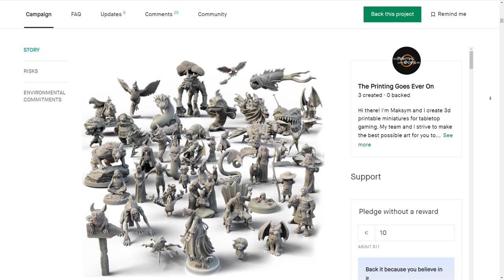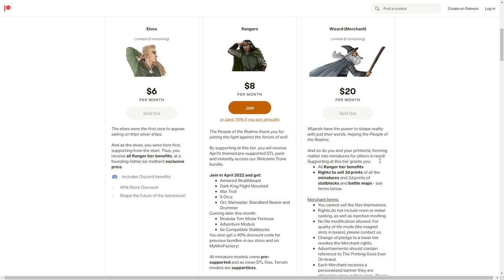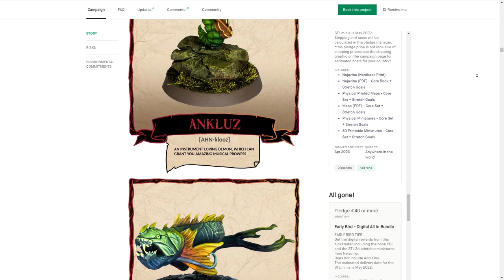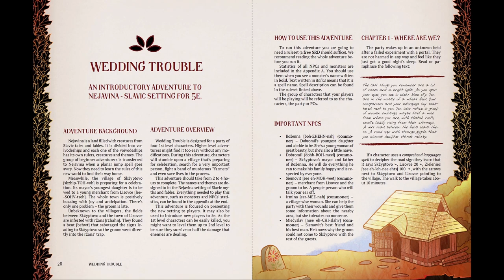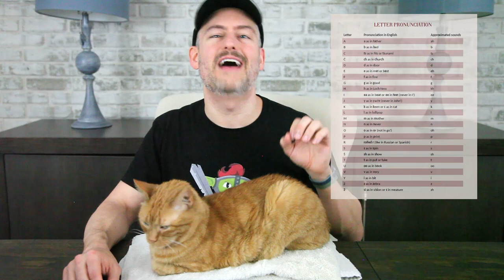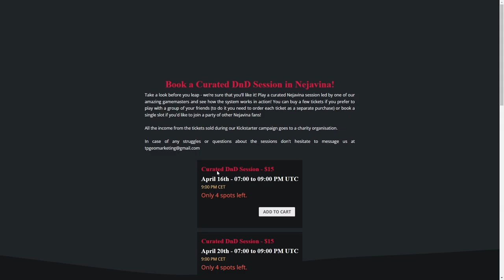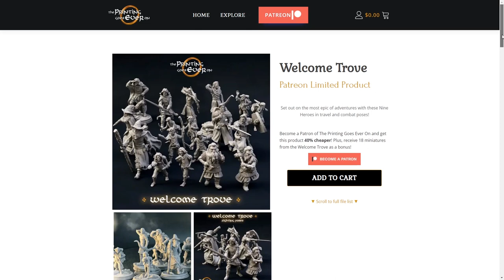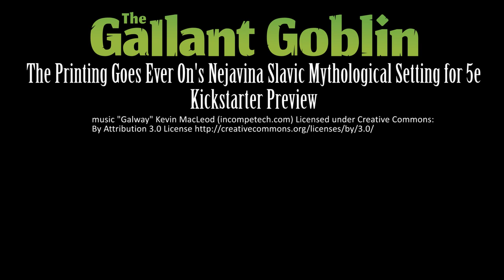Nejavina Slavic Mythology Minis & 5e Setting Book! - Kickstarter Preview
This is a paid Kickstarter preview.

WHAT IS Nejavina - Slavic 5E Setting and 3D Printable Miniatures?
Nejavina is a full-fledged RPG setting, rooted in Slavic Folklore and Mythology, with a set of 3D printable STL miniatures!

The Kickstarter ends at 8:03 AM Central Daylight Time (6:03 AM Pacific / 9:03 AM Eastern / 2:03 PM UTC) on Thursday, May 12 2022.

WHAT IS KICKSTARTER?
Kickstarter is a crowdfunding platform that allows creators and companies to raise funding for new and innovative products and ideas. You are not charged for your pledge if the project fails to meet its funding goal. Note that Kickstarter is not a store—you are investing in the development of a product, and that comes with risks of failure.

GALLANT GOBLIN KICKSTARTER REVIEW POLICY
Due to the aforementioned risks of Kickstarter, The Gallant Goblin screens all Kickstarter projects prior to reviewing them on our channel. We only review Kickstarters that meet our criteria of:
1) creating a product we believe is of interest to our community
2) being a project from either a company with a good Kickstarter track record or that promises a product that looks to have a low risk of failure

The video was paid for by the creators of the Kickstarter project, but the Gallant Goblin retained editorial control.  The video was screened by the creators for factual errors before being released.

TIMESTAMPS:
0:00 Introduction
1:12 Overview of The Printing Goes Ever On, creator of Nejavina
1:42 Minis (STL and physical) available in the Kickstarter
3:20 Free Quick Start Guide Highlights: New treekin race
3:39 Free Quick Start: New druid subclass
3:55 Free Quick Start: 2-4 hour intro adventure, Wedding Trouble
4:25 Additional content in the full book
6:07 Charity tickets for Nejavina demo games with experienced game masters!
6:29 Kickstarter Pledge Tier Overview
7:19 Thoughts on the project
7:47 Where to pick up more minis from The Printing Goes Ever On
8:21 Conclusion